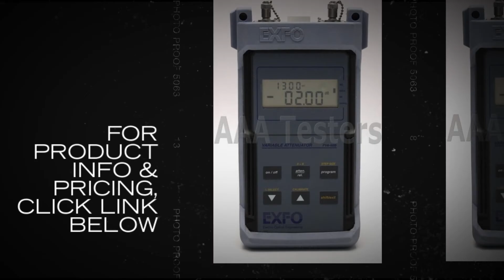EXFO FVA-60B MM Fiber Variable Attenuator FVA-60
This portable variable attenuator performs just as well in a laboratory environment as it does in the field.